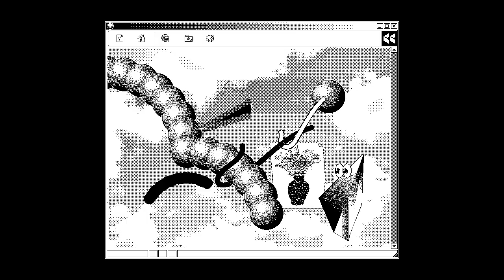[Chiptune] Z23 - Storm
For CulturaChip's IX birthday compo.

Created with a Master System

CC Z23 2020

- Comment if you liked it